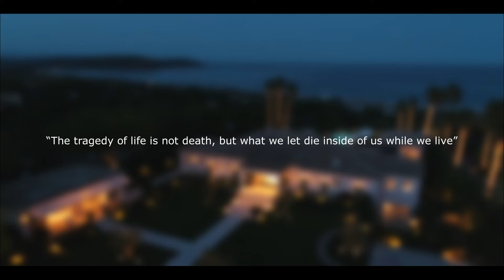THE BEST AFFIRMATION FOR 💲SUCCESS💲 [Motivation for YOU] VISUALIZATION 🤑 2022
Our mission is to make value in inspirational and motivation content.
     Our channel is about motivation, teaching and inspiration. And this video hasn't negative impact on the original works.
     And I think the videos with this objective have to be more, more and more.